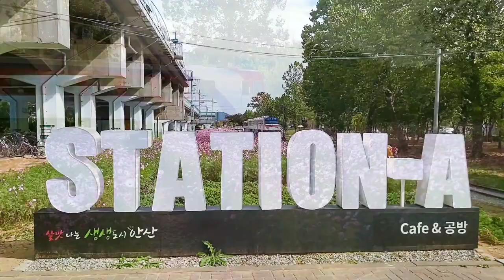[카페투어] 고잔역기차카페 체험공방(마이홀리)Gojan Statio Cafe Tour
안산고잔역에는 폐열차를 카페와 공방으로
재탄생시킨 열차카페 마이홀리와 체험공방을
소개합니다
마이홀리에서 차마신후 잊지말고
공방구경까지 함께 해보세요
이렇게 자연속에서 산책도하고 커피도 먹고
힐링할수 있는곳이예요